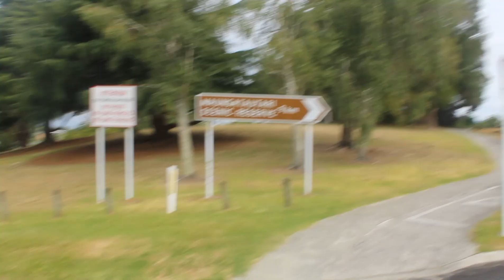Trip to Lake Karapiro - Waka Ama Comp 2020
No rights to any of the music in this video.

Happy New Year Evereyone! The Fa'alogo's first Vlog for 2020.